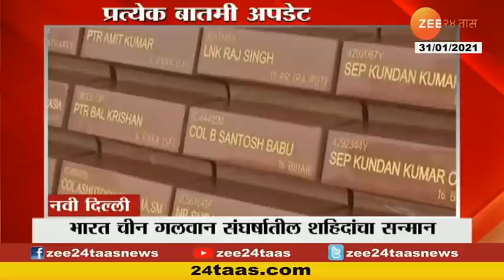कर्नाटकच्या उपमुख्यमंत्र्यांचा आता छत्रपती शिवाजी महाराजांवर हक्क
State Cabinet Minister | Uday Samant Criticize Karnataka Deputy CM For Remarks On Shivaji maharaj